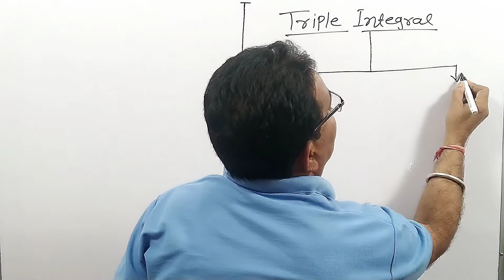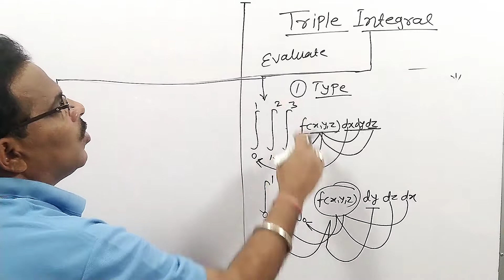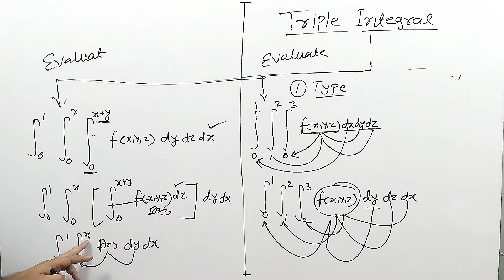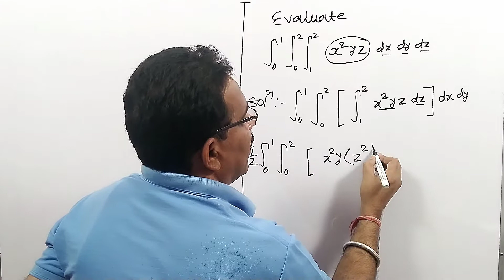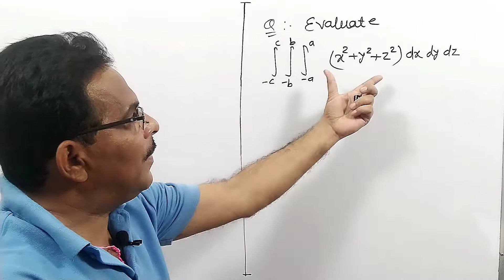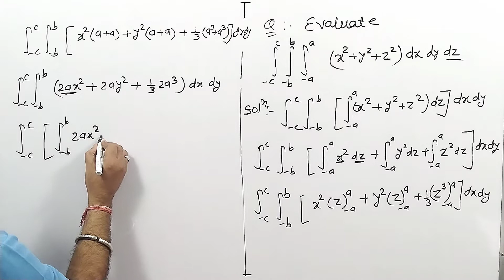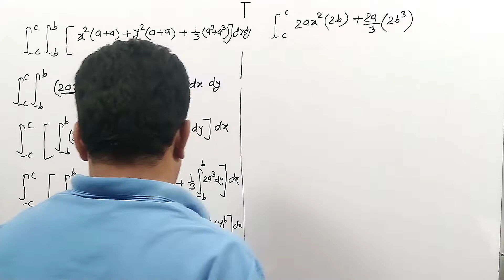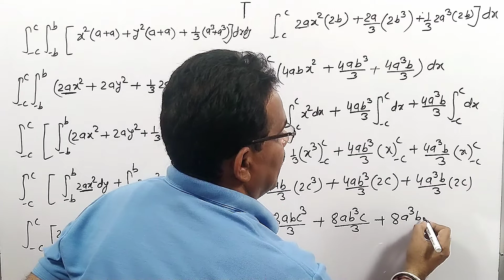Triple Integral | Multiple Integral | Hindi | Part 3 | Barun Maths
This video lecture of Triple Integral | Multiple Integral | Hindi | Barun Maths | Barun Sir | Problems  & Concepts  by Barun Sir  will help Engineering and Basic Science students to understand following topic of Mathematics:
1.  What is  Triple Integral & How to solve Problems Based on triple Integral
2. How to decide the order of integration in a triple integral.
3. 02 solved problem.
This Concept is very important in Engineering & Basic Science Students. This video is very useful for B.Sc., B.Tech students also preparing  GATE.